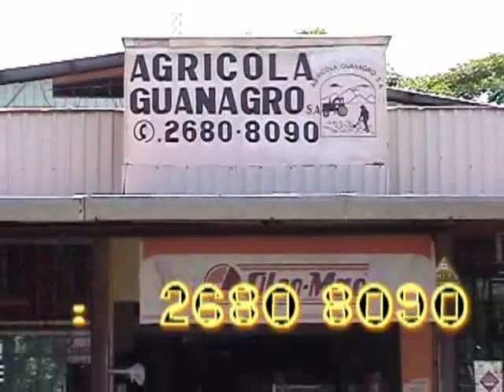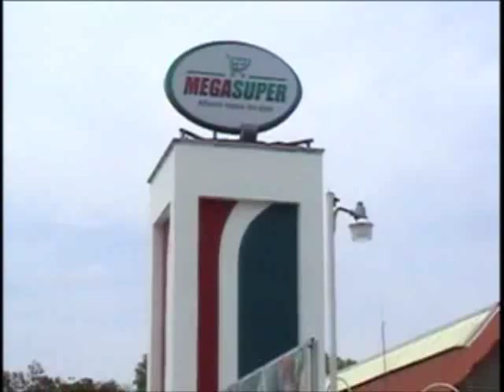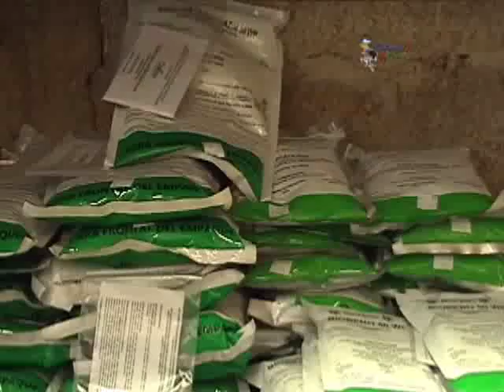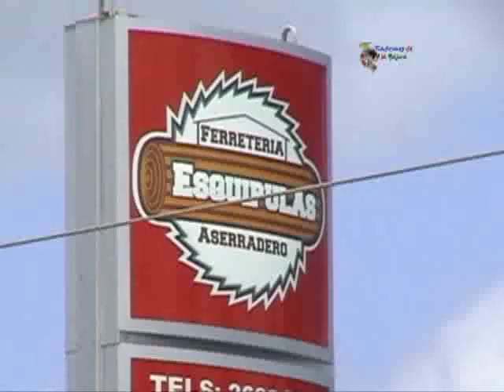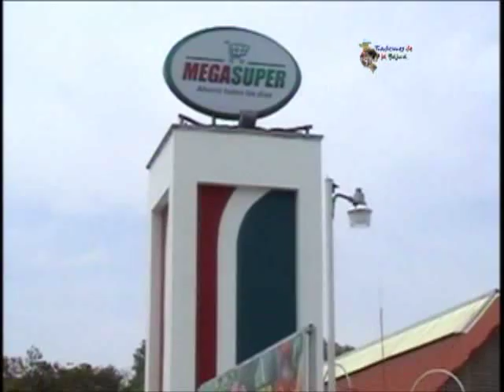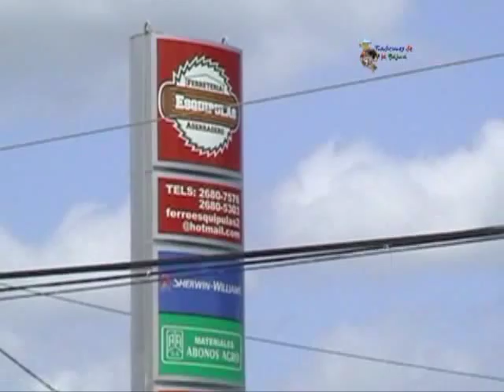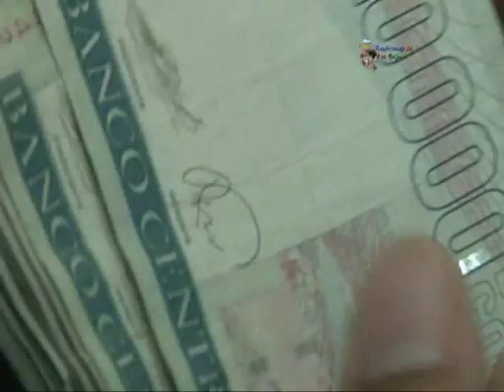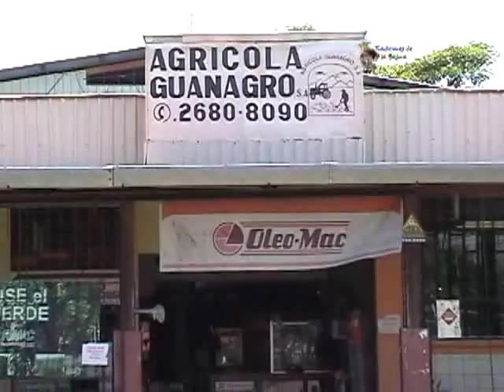Programa 165 Fiestas Enero Sta Cruz 1989